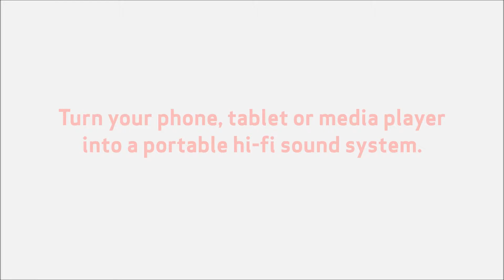Jambox rv1 final